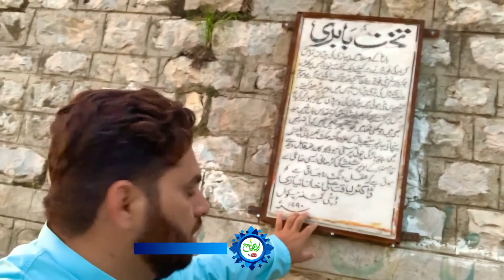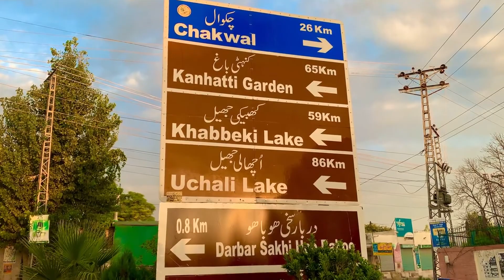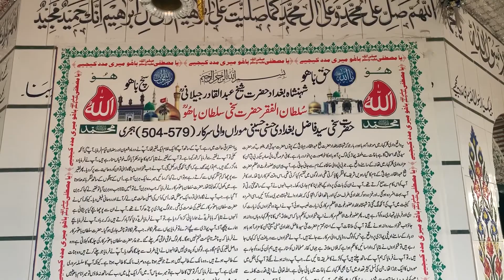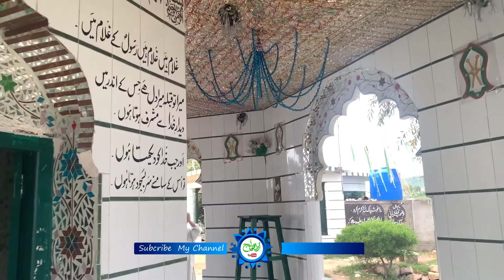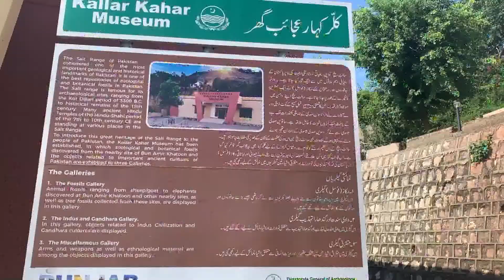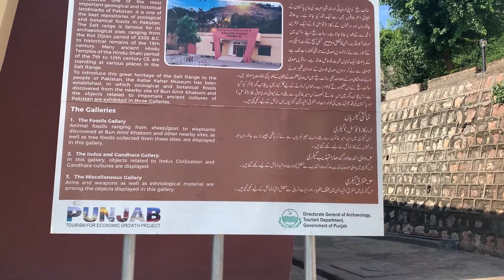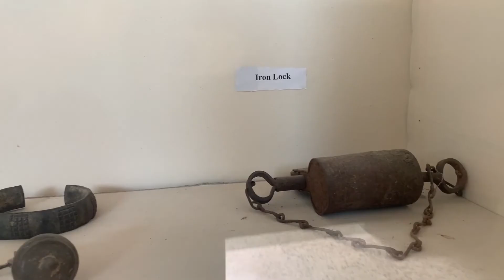kallar kahar Lake | Khewra & Kallar Kahar's tour Part 4 | Takht e Babri Bagh Safa & much more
Kallar kahar is a historical and beautiful area in Chakwal District, Punjab Pakistan. Here you can visit various points for entertainment just in one day. Because in Kallar Kahar, all tourists point are closest to each other. Like, when you reach at the place of Kallar kahar lake and want to visit Takht e babri after entertainment on Kallar kahar lake, then you should to go almost half kilometer toward front.

On road you can see Takht e Babri, and along with Takht e babri you can also visit Kallar Kalar museum, and after few steps again walking you will be reached in Bage Safa mean Garden that was built by Mughal emperor Zaheer ud Din Babar.  Once again by walking you will be reached natural water spring in front of Bage Safa and bottom side of Darbar Hazrat Sakhi Yaqoob and Hazrat Sakhi Ishaq alias Darbar Ahu Bahu.

After visit springs you can see a beautiful Darbar of Ahu bahu  with the tall miner. Here you can see the beautiful and attractive Arial view of Kallar kahar, but at the second tomb, you can see better Arial view due to his height. And you can reach at second tomb easily with the cable lift, Cable operator charge from you only 100 rupees for travel.

Kallar kahar lake is in Chakwal city with the distance of almost 28 kilometer from the city of Chakwal. The area of Kallar Kahar is famous due to his history, natural lake, animals of peacock, the fruit of Loquat, tomb of Ahu bahu etc.

Kallar Kahar lake:.
If i talk about Kallar kahar lake, so Kalar kahar lake is so beautiful, wide and big lake, a best tourist point for visitors, best place for children’s, and many school tourism groups are come here on daily basis.

Takht e Babri

Takht e Babri is a historical place that is build by Mughal emperor Zaheer ud Din Babar, and many historical memories are connected with this place. Many historians says that when Zaheer ud din Babar came here after the fight with Bheera, then he built the Takht here, and after that he speech with her army. And Zaheer ud Din Babar had enjoyed the natural moments of Kallar kahar lake from this point.

Kallar Kalar museum

Along with the Takht e Babri a small but beautiful museum have for those people who love with the history. In which kallar Kahar museum, many old coins are present that were used in different eras. Many fusils of trees, elephant and many animals are placed. The doors of old era, idol of Hinduism, idol of Buddhism, swords, old era lock, old era jewellery and other old era used things are placed in museum.

Garden ( Bagh e Safa)

A few minutes of distance from museum a beautiful garden is Bag e Safa, that was built by Mughal emperor Zahir ud Din Babar. In this Garden ( Bagh e Safa) are many trees of loquat fruit and in Kalar kahar valley, loquat fruit is famous. Beside of Loquat tree there are also banana trees, guava ( amrood ) trees.

Water Springs

with the garden of Zahir ud din Babar ( Bagh e Safa) is a springs of clean and sweet water. From here water is supplied in the city of Kallar Kahar.

Tomb Ahu Bahu

On the upper side of Garden (Bagh e Safa) and natural springs that are mentioned before, is a tomb of Hazrat Sakhi Yaqoob and Hazrat Sakhi Ishaq that are grandsons of Sheikh Abdul Qadar Jillani.  They are come here for preaching of Islam and defending the Muslim peoples with the order of her Grandfather Sheikh Abdul Qadar Jillani. And they had martyred during the fight and buried here.

Tomb of pir Fazal

On upper side of the Ahu Bahu tombs that i have mentioned before, is another tomb of Hazrat pir Fazal, that are the teacher of Hazrat Sakhi Yaqoob and Hazrat Sakhi Ishaq and was come here in Kallar Kahar valley with the grandsons of Sheikh Abdul Qadar Jillani. They were also martyred here after one week during the fight.

In Kallar kahar valley, you can see natural jam of fig and other things on step by step. I hope my video is very informative for you. Please give your feedback in comments box and appreciate me.

My tour of Khewra and kallar kahar was 2 day and in 2 days i visit Khewra salt mine, Darbar Choa saiden shah, Katas Raj temples, Kallar Kahar, Kallar Kahar lake, Darbar Sakhi Hoo Baahu, Takhat e babri, Khandowa Lake also known also swaik lake, Maloot fort and in last Malkana temples. My previously uploaded video's link are mentioned below.

My other Khewra & kalar kahar tour's vide below.
khewra salt mine | Khewra & Kalar Kahar's tour Part 1 | World's second largest salt mine in Pakistan